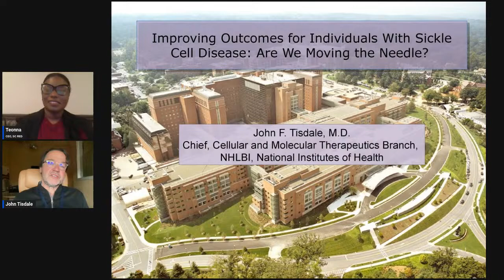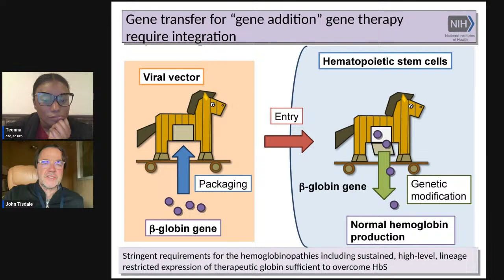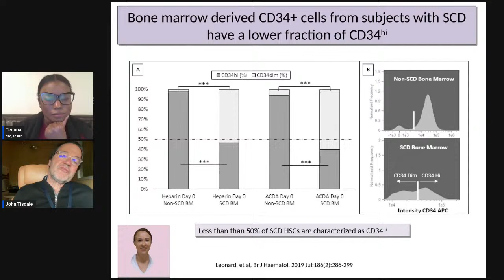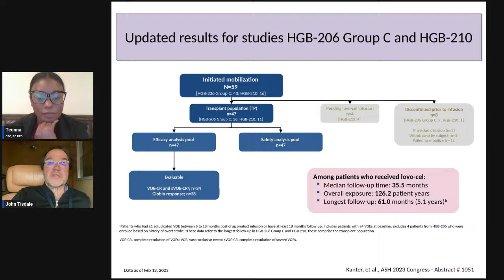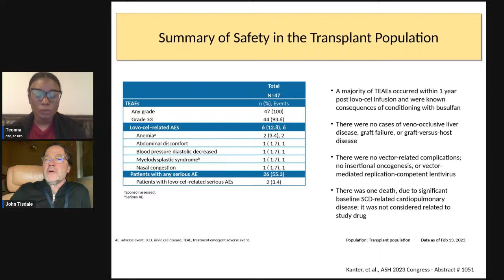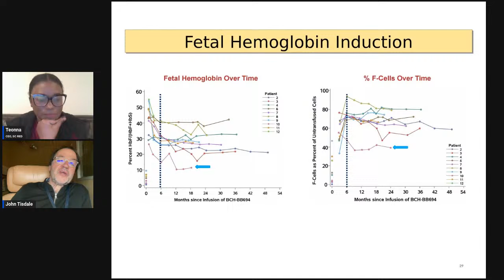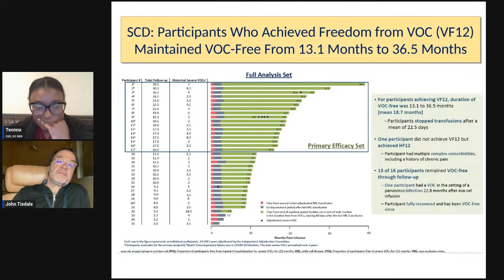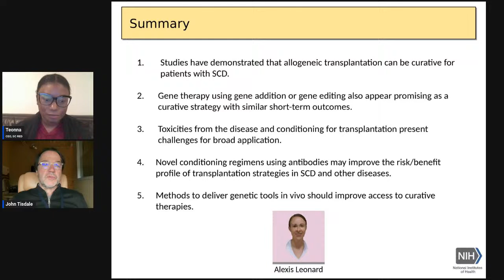Gene Therapy Then and Now: 60-Minutes Follow-Up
There has been so much progress since the 60-minute special on CBS regarding SCD and gene therapy. Hear from the man behind the science to understand where we started, where we are, and where we are going.